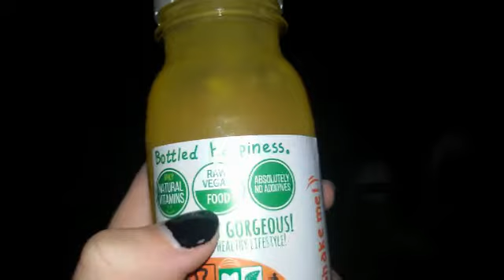Vlog #2 | ❌Welcome to Lithuania❌